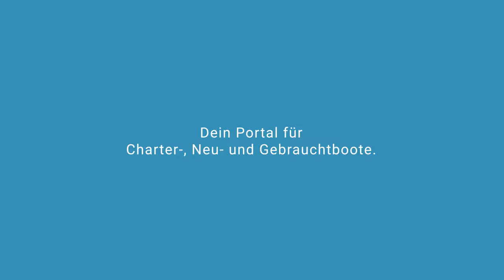El Karinjo Segelyacht in Marina Trogir - SCT Kroatien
Spezifikationen
Modell: Bavaria Cruiser 56 - 5 + 1 cab.
Baujahr: Array
Länge: Array
Schlafplätze: Array
Kabinen: Array
Bäder: Array

Yachtcharter in Kroatien Marina Trogir - SCT